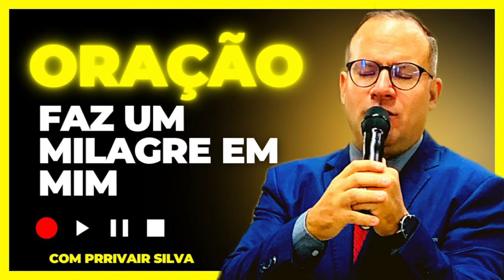18/08/24 Oração Faz Um Milagre em mim@Pr Rivair